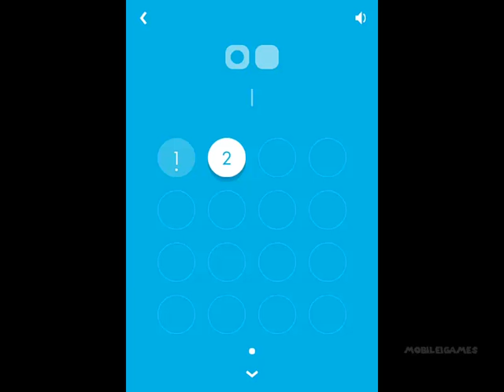Blockwick 2 Level 1-2 Walkthrough Solution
This is a walkthrough solution for Blockwick 2 Level 1-2.

More info about the game:

Welcome to Blockwick 2 – a world of jumbled blocks and colorful shapes. It’s up to you to unscramble the blocks and connect the colors.

The game introduces a slew of new block types – entangled blocks, sticky blocks, caterpillar blocks, and more. Play through 160 levels of increasing difficulty and illuminate the glyphs for an extra challenge.

From the creators of Aqueduct, Orba, and Monster Soup comes the next installment in the Blockwick universe.